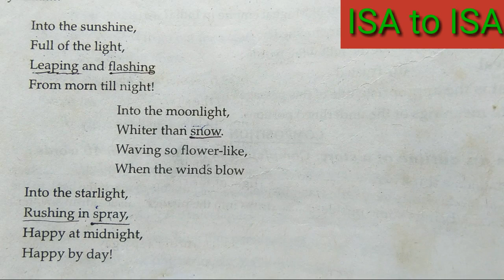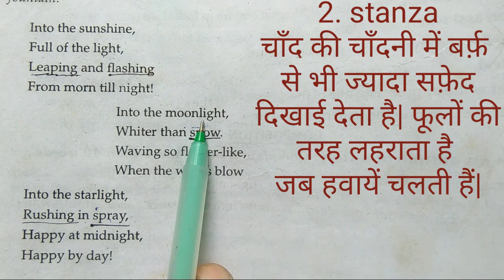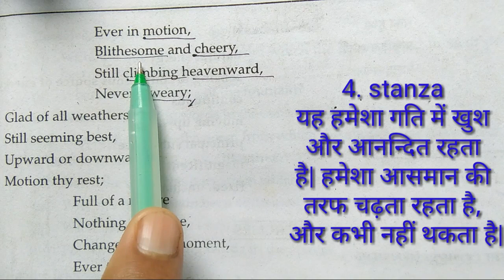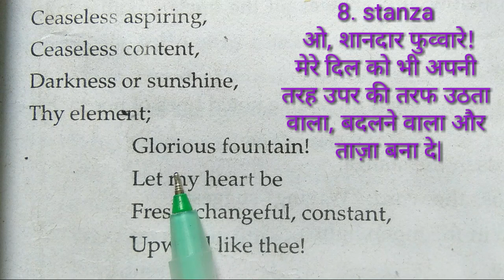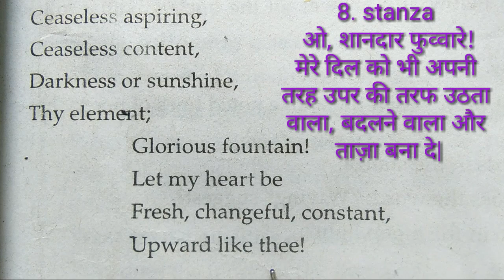The Fountain बहुत ही असान language मे translation.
The fountain की हिन्दी में शानदार  translation by ifti Sir.
English literature